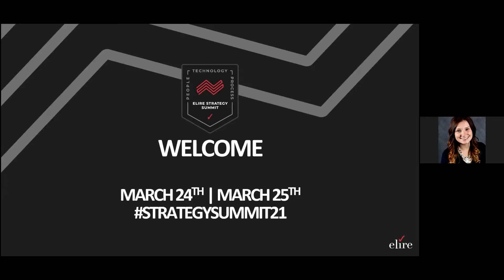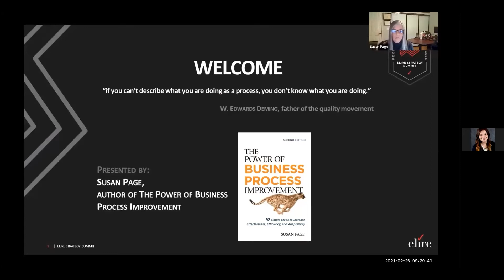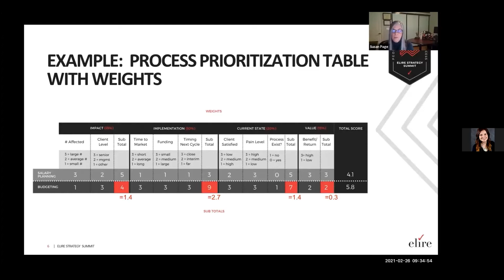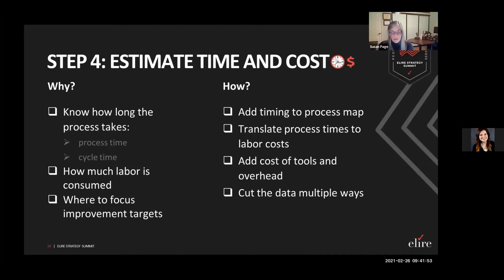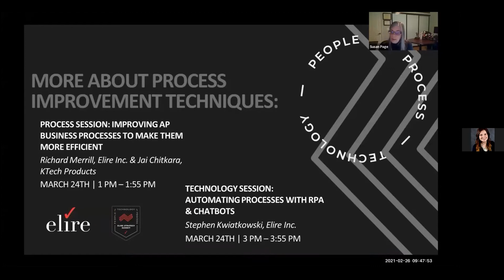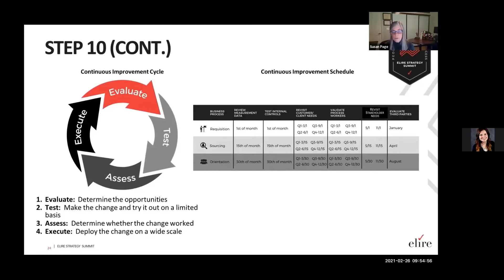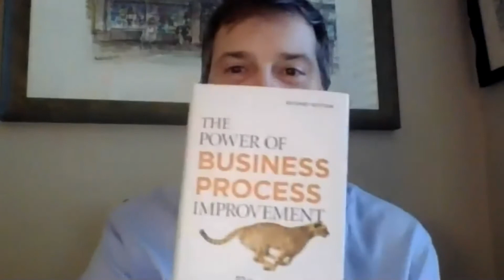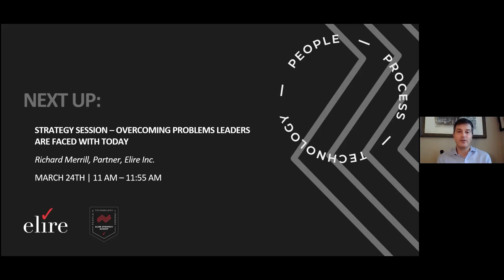ESS Session 1: Keynote The Power of Business Process Improvement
Keynote Speaker: Susan Page, Business Process Expert

March 24th | 10 AM – 10:55 AM
Join Elire and Susan Page for our Keynote Address! Business Process Thought Leader and Author Susan Page will focus on her published process improvement approach, based on years of supporting back office processes and their associated software systems. Her process improvement approach is explained using non-technical terms so that all levels of your organization can leverage it and excel! Whether you are new to business process improvement of a seasoned pro – these simple, effective guidelines will get your process – and your business – running better in no time!

Speaker Bio:

Susan Page has recently retired as a senior manager of HRIS for a Major Multi-Media Entertainment Corporation where she supported several human resource systems. Prior to joining in 1997, she performed business process consulting for several years in New England and in the Southeast area. She has industry experience in the entertainment, banking, computer, and health care environments.

In addition to Susan’s focus on process improvement, she has started writing a new book on employee performance, taking into account her more than 25 years leading people. She has seen the good, the bad, and the ugly, which she shares in her work. Many stories look at how she handled poor performers (and she has seen more than her share), but she also shares insight into leading high performers (often those taken for granted). Just as she does with her process books, Susan shares the “ins and outs” of her experiences with what works and what does not work in leading human beings.

Her writing style is practical and to the point. Susan enjoys sharing what she learns and strives to help others with her easy-to-understand books.

Susan started focusing on improving business processes in the mid-1990s when there was somewhat of a clash between the total quality management and reengineering camps. She led the effort to reengineer the learning and development process for a major computer company and over the years, has stepped into countless situations when there is a lack of clarity, dysfunction among departments, unanticipated problems, or when a new opportunity presents itself. Sometimes her job description includes this work, but often it does not.

Over these years, Susan assumed responsibility for many “problem” employees. Not all were actually problems, but rather required trust, direction, and coaching.